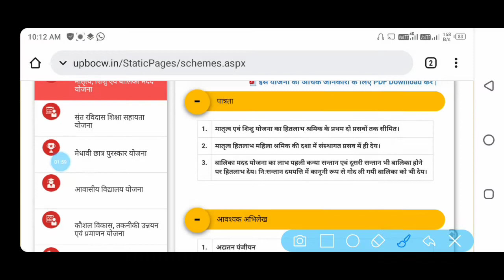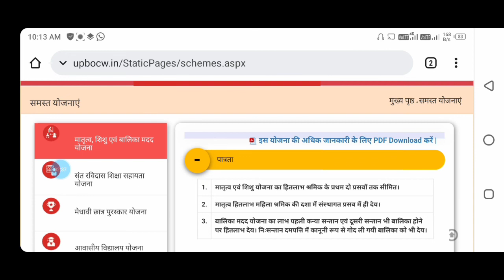लेबर कार्ड वालों को ₹500 मिलना शुरू जल्दी करो चेक| श्रमिक कार्ड वालों को ₹500 मिलना शुरू 2022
श्रम कार्ड की दूसरी किस्त ₹500 कीsanjay internet point,आ गई, किसान कार्ड की दूसरी किस्त कब मिलेगी, e shram card ki dusri kist kaise check Karen, shram card ka Paisa kaise check Karen
लेबर कार्ड वालों को ₹500 मिलना शुरू 2022 जल्दी करो चेक
श्रमिक कार्ड वालों को ₹500 मिलना शुरू कैसे करें 2022
लेबर कार्ड वालों को ₹500 महीना सन 2022 कैसे करें जैन
मजदूर कार्ड वालों को ₹500 मिलना शुरू कैसे करें check